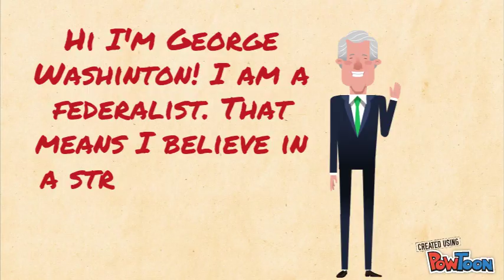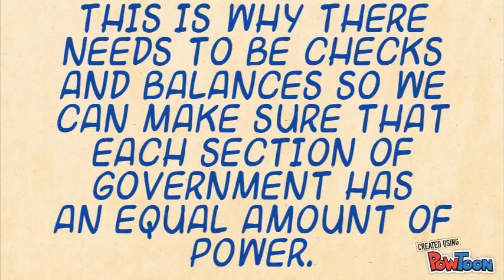Civics Comic Strip Presentation